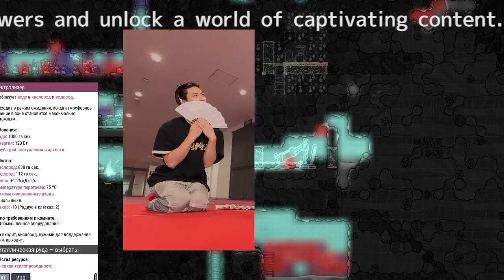平野紫耀、ダブルブッキングの噂？ キンプリライブ当日に生放送出演の“異例スケジュール